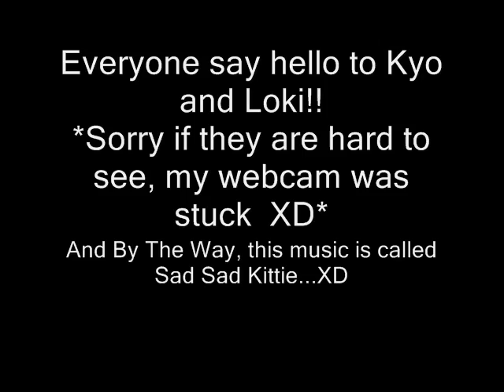Meet Kyo and Loki!!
I made a real quick and sloppy video with some added music for my new family members!! Why??? TO SHOW OFF!!
XDDDD